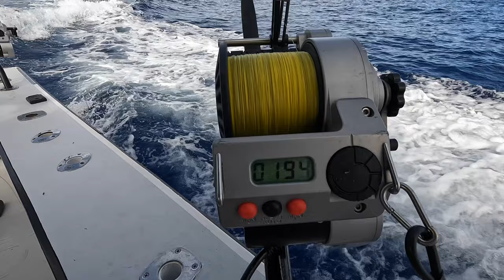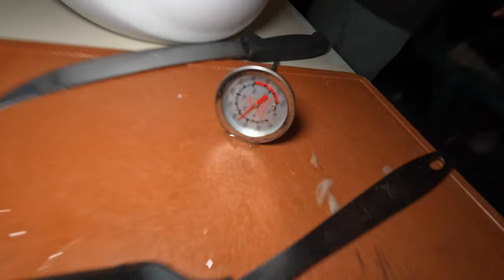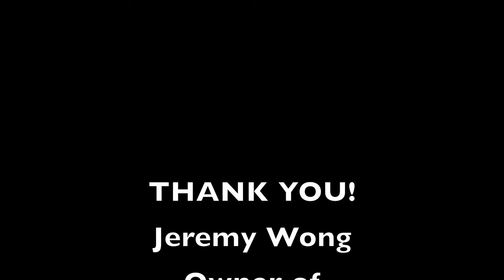High-Speed Trolling For Wahoo on the Tuna.com in The Bahamas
Join us this week as we high-speed troll for wahoo with our friend Jeremy on his boat Tuna.com from the show Wicked Tuna! I had a blast learning how to high speed troll for the first time and got a gaffing lesson! We end the night with a cookout of fresh wahoo served my two favorite ways!

with @CaptainColeHarrison